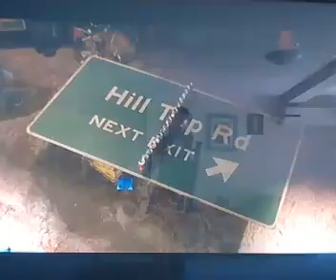Sonic The Hedgehog